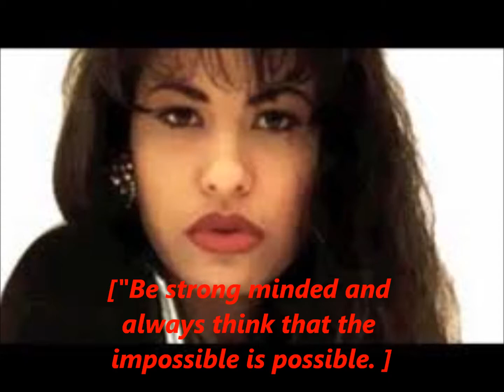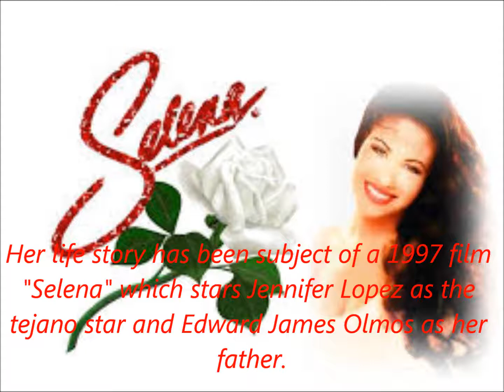Selena Quintanilla Perez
RDG 122 project.